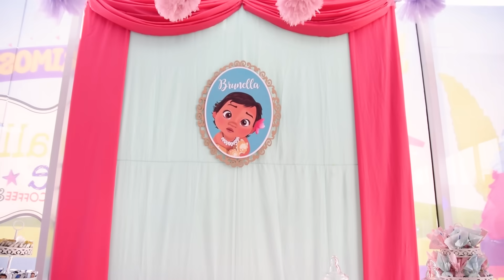MAUI, MOANA AND BABY - ❤🌴UNA AVENTURA INFANTIL🌴❤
Divertisueños te presenta el show musical de Moana !!!

¿Y tú te perderás este super show? 💙 💚 💛

- Número de contratos: 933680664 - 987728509